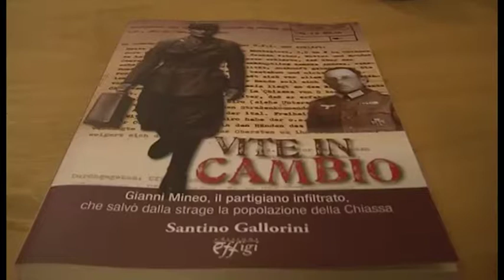Medaglia alla memoria agli eroi della Chiassa: salvarono la vita a 209 civili